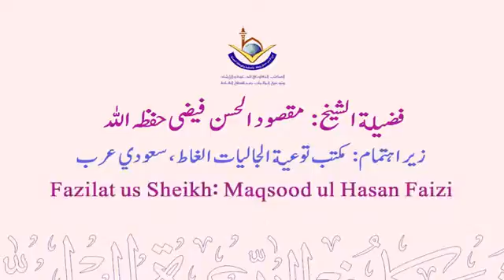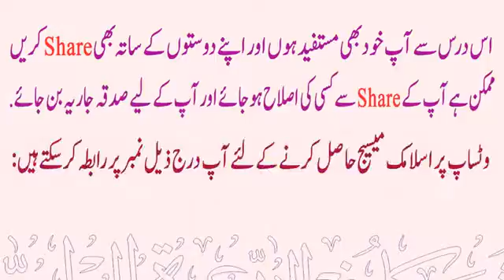22 Allah ki Tadbeer se Ghaflat, Jumu'ah ka Chhorna, Murdaar Khana ,, Silsila Kabaai